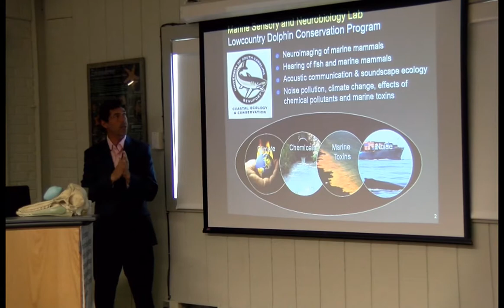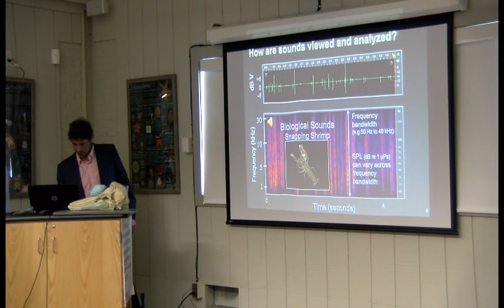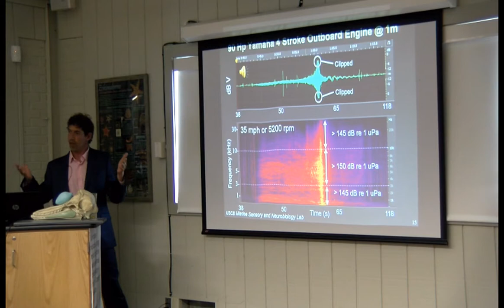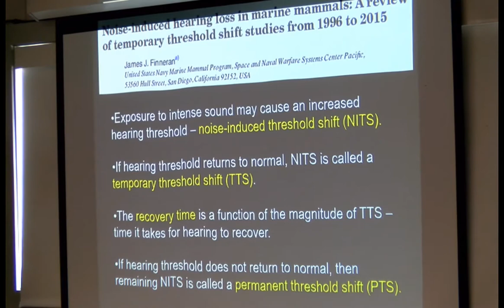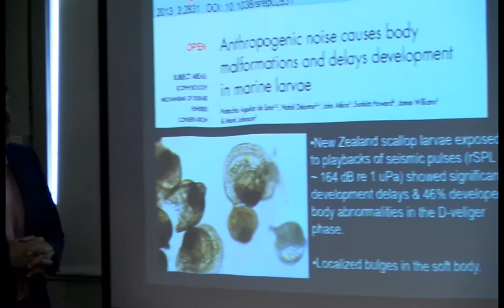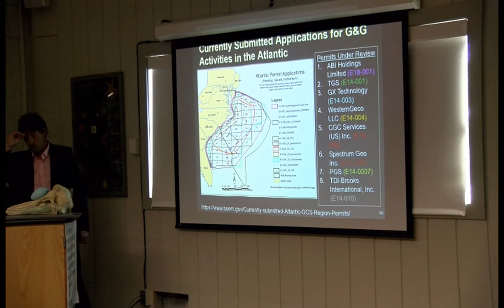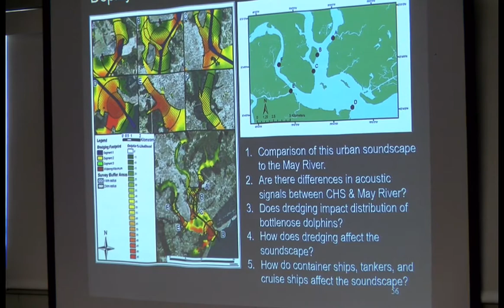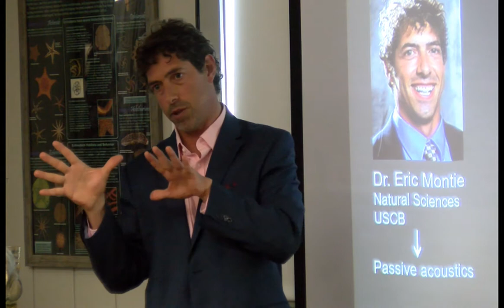Understanding Noise Pollution – Dr. Eric W. Montie, M.S., Ph.D.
Dr. Eric Montie at the Maritime Center, October 2017.